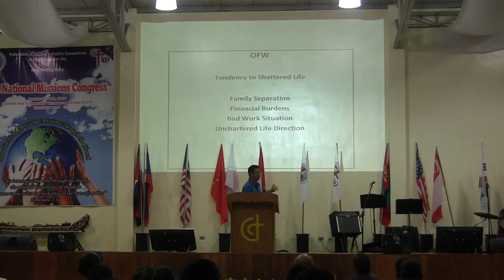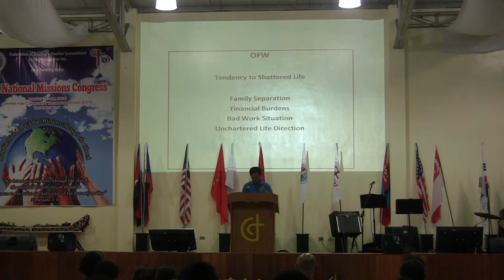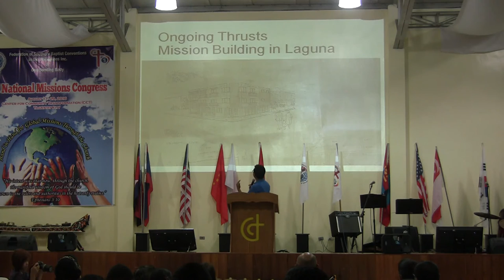osb 18 2 2 Testimony South korea Ptr Sam Garcia